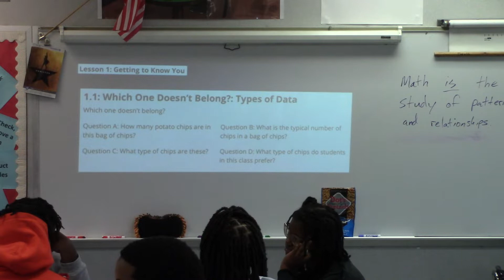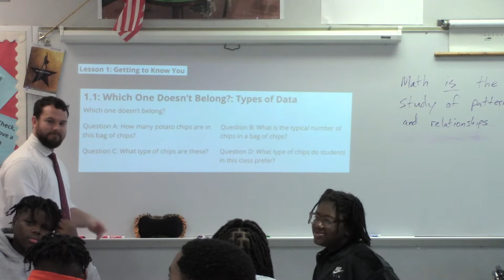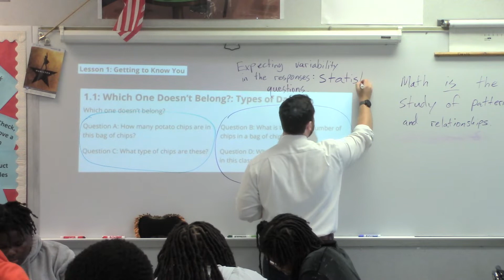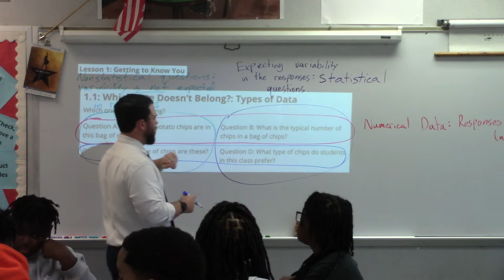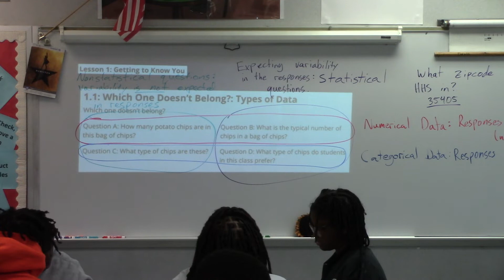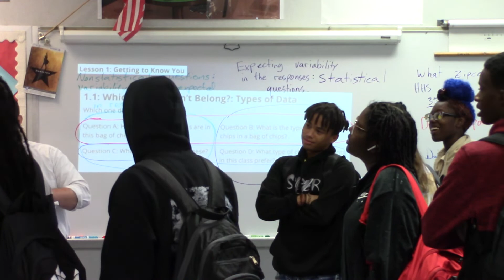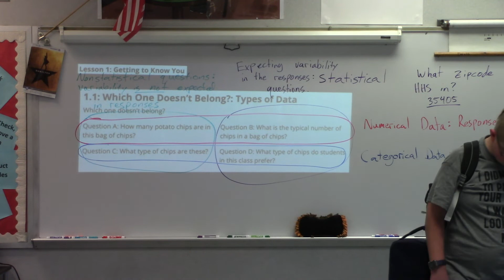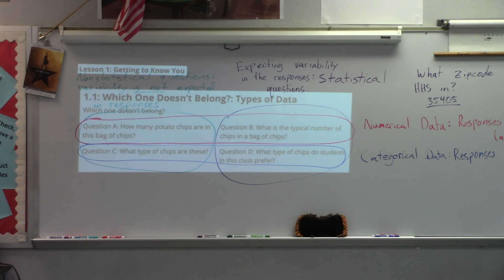Aug 15 Geom w DA pt 3 Statistical vs non-statistical questions and categorical vs numerical data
0:00-25:00 Whole class discussion of statistical vs non-statistical questions and of categorical vs numerical data. Can ignore rest. Just forgot to stop recording